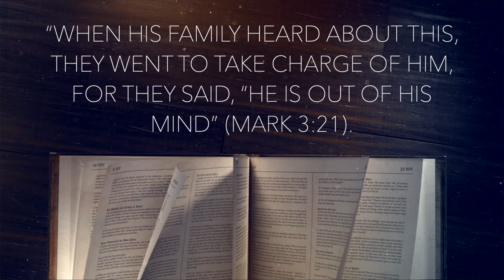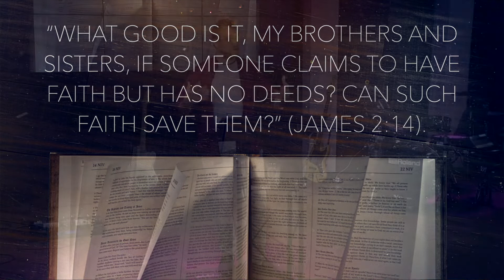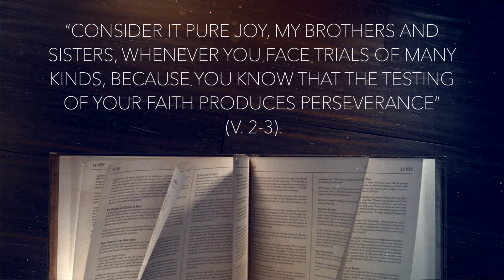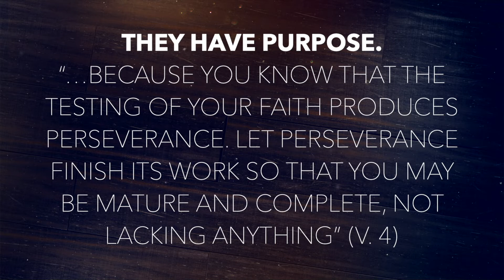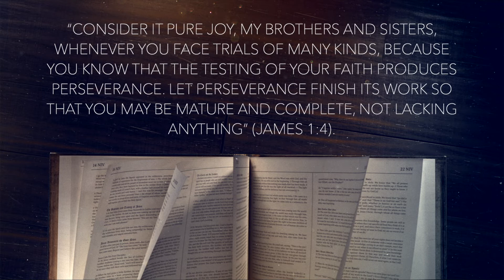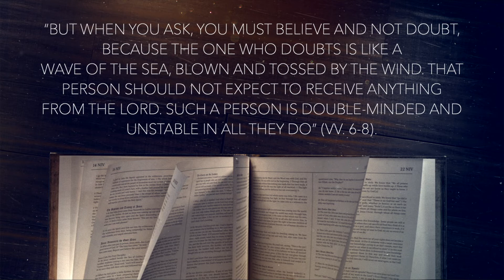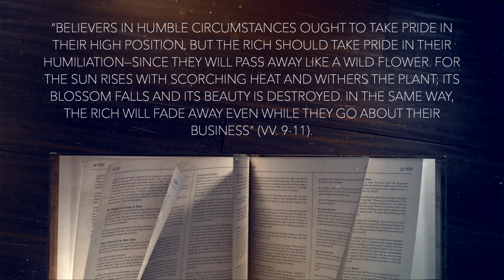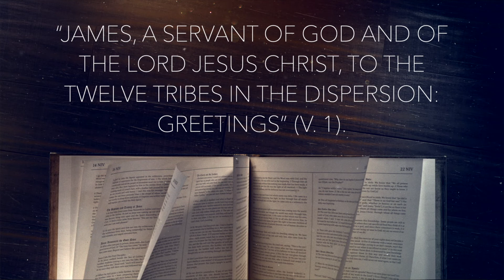Testing of Your Faith Pt. 1: Trials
Did you know that your hardships are actually tests? Not only are trials inevitable, but they also serve a purpose in your life. In our opening sermon on The Book of James, we talk about how trials serve a greater purpose in our lives if we respond the right way.